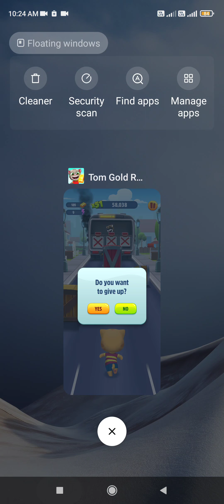Talking Tom gold run Funny Moments 😜gaming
Talking tom gold run Funny Moments noob gameplay 😜😹event gameplay gaming mobilegame games tom hank boss @TalkingTom